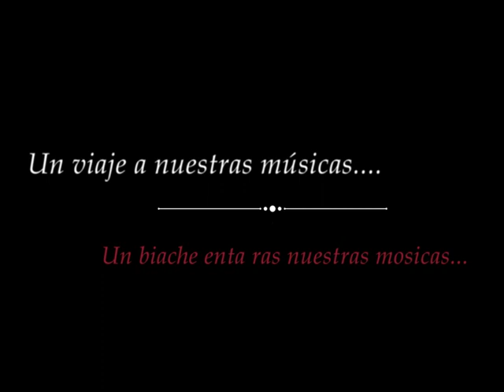Mosicas Cruzadas 2023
Sellección de algunos momentos del concierto "La palabra en la piedra/a parola n'a piedra"